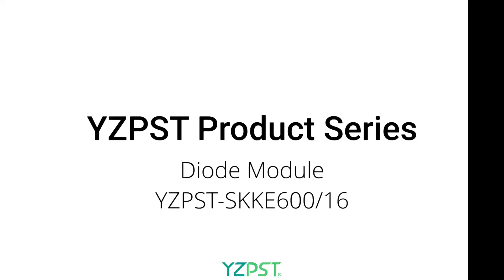Diode Module YZSPT-SKKE600-16